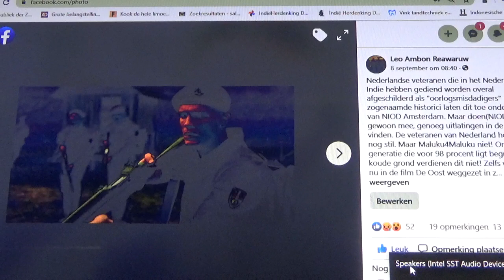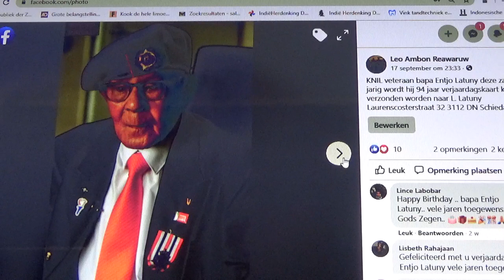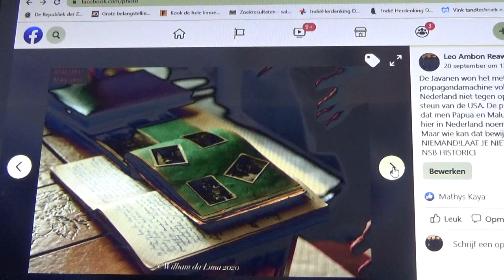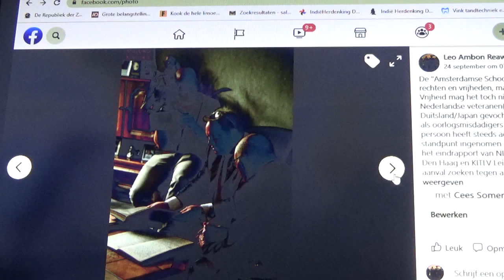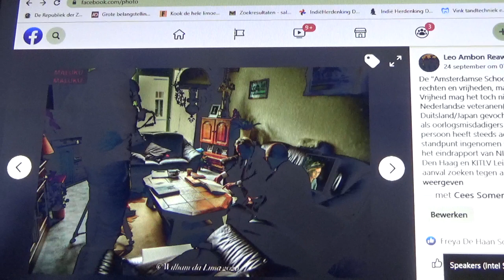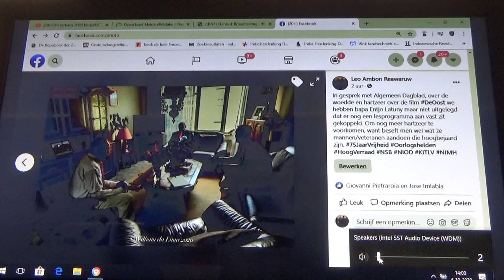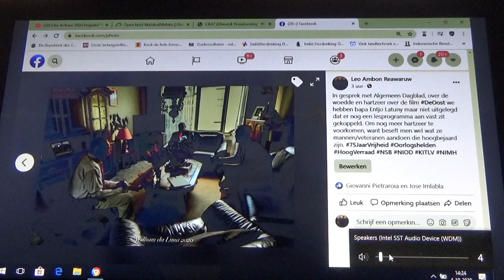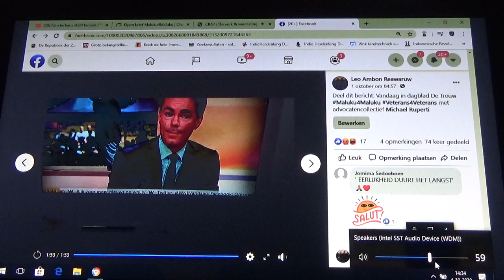Maluku4Maluku reageert op persberichten van NIOD en KITLV samenwerkingsverbanden film De Oost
Persaanval en aandacht werd gestart via Maluku4Maluku ten aanzien van de beerput rondom de film De Oost in combinatie met een lesprogramma van "dewereldvandeoost.nl" ! Nu worden er samenwerkingsverbanden ontkent door NIOD en KITLV maar ze deden mee in alle voorbereidingen. Maar vinden dat ze geen verantwoordelijkheid dragen? Frank van Vree(NIOD) ontkent dat hij kennis heeft van zwarte uniformen die door de Waffen-SS werd gebruikt. Oostindie(KITLV) zegt wel kennisoverdracht te hebben gegeven maar ontkent ook verantwoordelijkheid. Of te wel je zet voor een pedofiel de deur open van een kleuterschool. maar je bent niet verantwoordelijk? Luister en huiver en ontdek een smerige beerput die een doel heeft...geld verdienen over de ruggen van Nederlandse veteranen in 75 Jaar Vrijheid. De meesten leven niet meer...zij allen hadden nooit rekening gehouden met de Molukse nazaten van de KNIL Ambonezen! Die het niet gaan pikken dat in 2021(70 jaar na de aankomst voor zes maanden) hun (groot)vaders deze stempel op hun graven krijgen. Maluku4Maluku strijd voor het behoud van hun militaire eer, en reputatie. Maar dit geldt ook voor al hun wapenbroeders van welke bevolkingsgroep dan ook! Veterans4Veterans